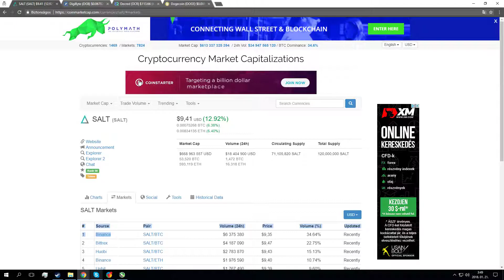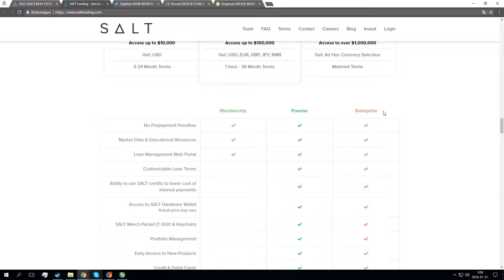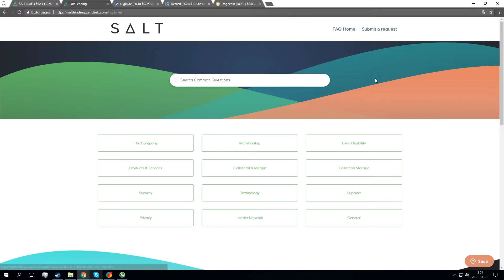SALT coin Token | SALT Cryptocurrency review